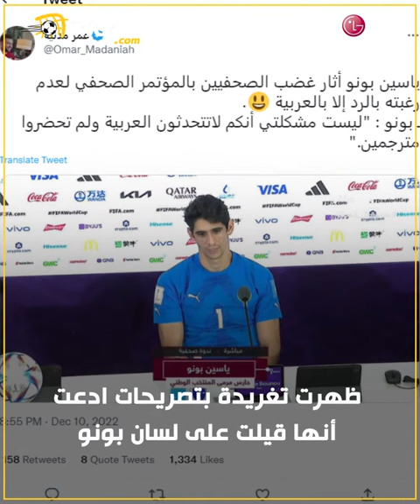هل رفض ياسين بونو الإجابة على أسئلة الصحفيين بلغة غير العربية؟ تعرف على حقيقة الأمر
ياسين بونو حارس المغرب في كأس العالم قطر 2022🏆

هل رفض الإجابة على أسئلة الصحفيين بلغة غير العربية؟ 🧐